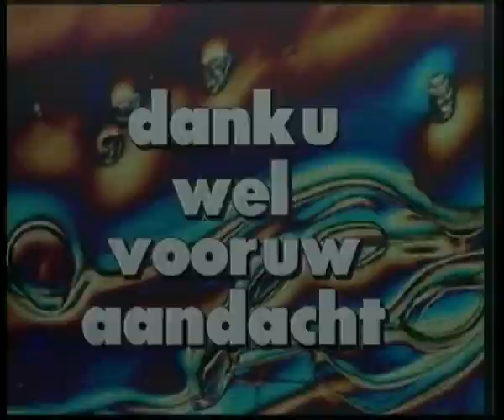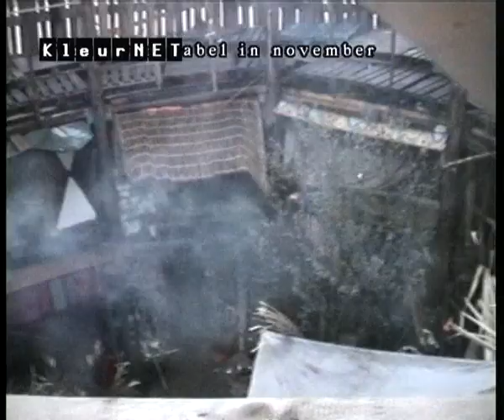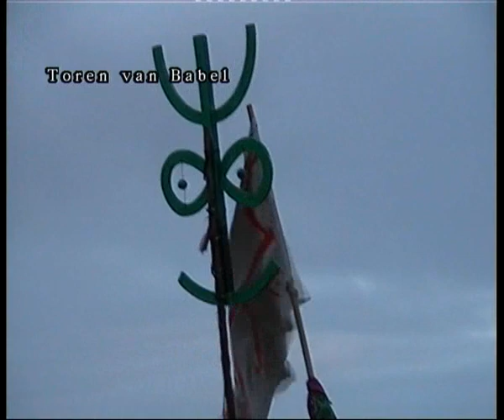Toren van Babel: Milleniumfeest Ruigoord met Luc Sala, New Year 2000